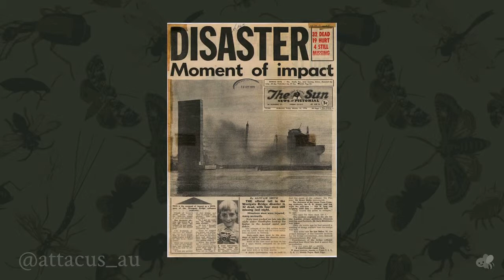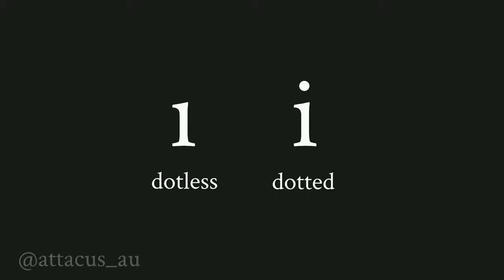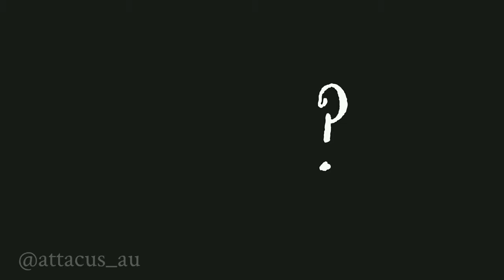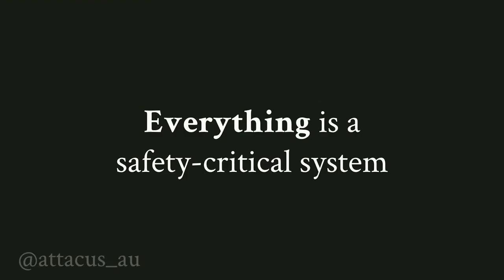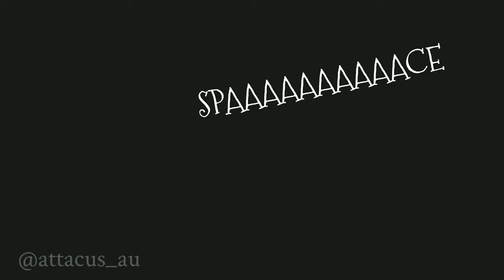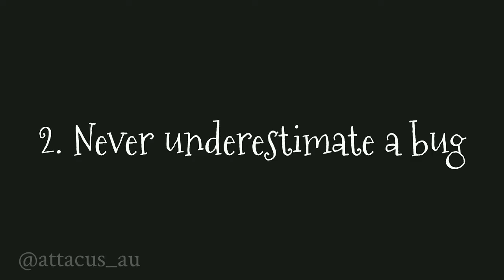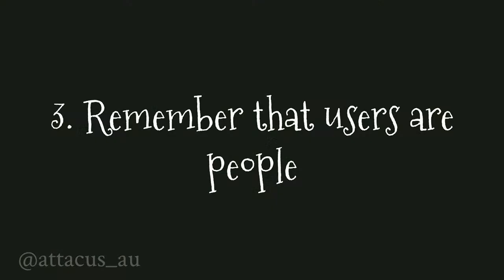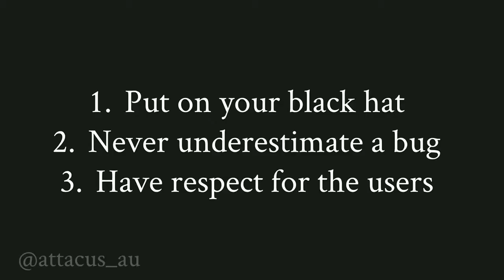BSidesWLG 2017 - attacus - When Bugs Bite: why neglecting your edge cases can kill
Two people died because of a Unicode support error. Another died because of a camera’s inability to distinguish colours from one another, and yet another died because of bad GPS data. Many thousands more deaths could have been prevented by a single variable, if the developers had thought to include it.

As developers and security testers, our skills and ideas are increasingly crucial for keeping the world running. We don’t have time to test for, find, and fix all of the bugs. It's common to think of information leakage and unauthorised manipulation as the worst outcome of a software flaw, but the most innocuous of bugs can sometimes lead to an actual loss of life.

No software ever holds up to contact with reality, but in this talk, you'll see some of the more extreme consequences of tech debt and seemingly small bugs, and learn how your team can more easily identify assumptions, document weirdness, and eliminate edge case behaviour when building and breaking software. That boring task hiding in your backlog might just save a life.